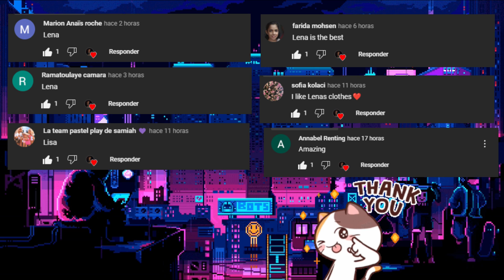LISA OR LENA 💕- MOST BEAUTIFUL POOLS - SWIMSUITS 💖 (CHOISE HARDS) - (WOULD RATHER) 💕💗